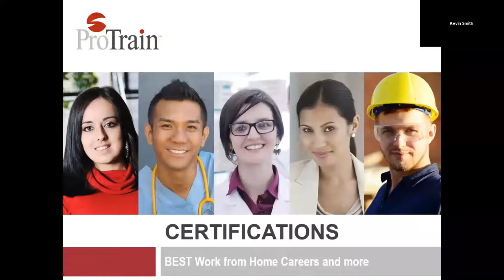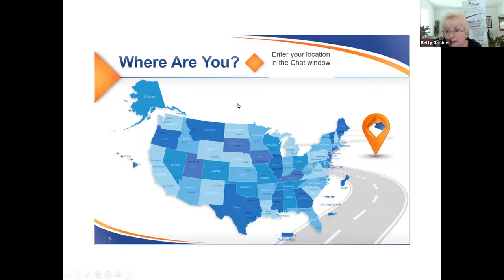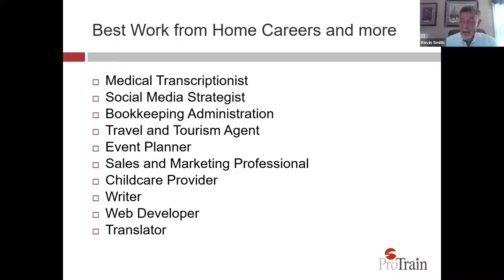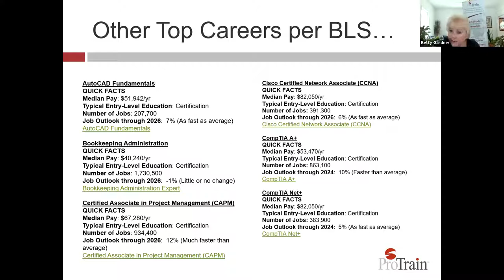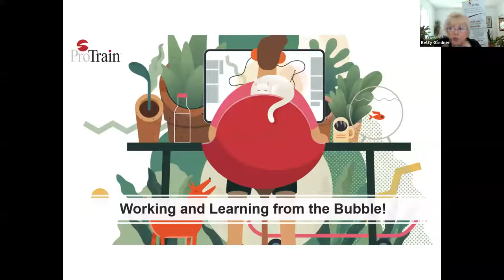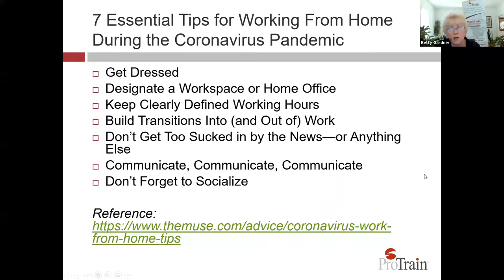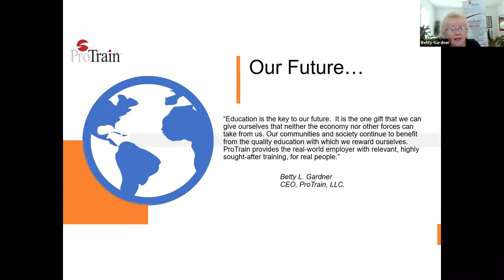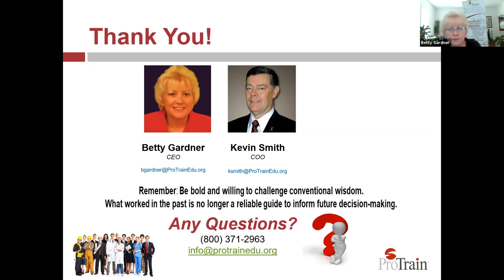Best Work From Home Careers and More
Have you always wanted to earn a great salary all while working from home? Knowing where to start and finding legitimate work from home jobs can, however, be a bit tricky. But, if you equip yourself with the career knowledge you need to land the perfect job by brushing up on your current career or studying a brand new one, you will be well on your way. With the right education, a new work from home career can be yours in less than a year.